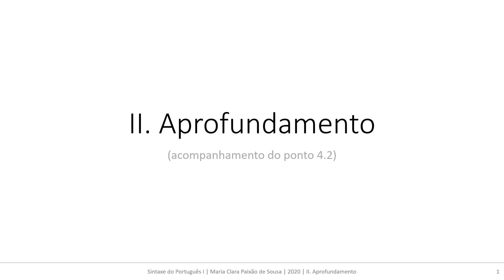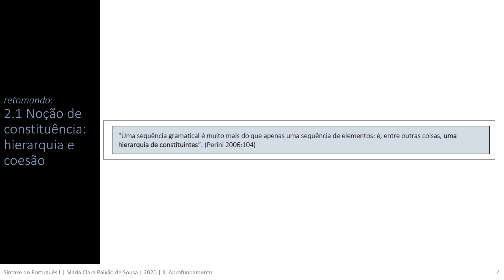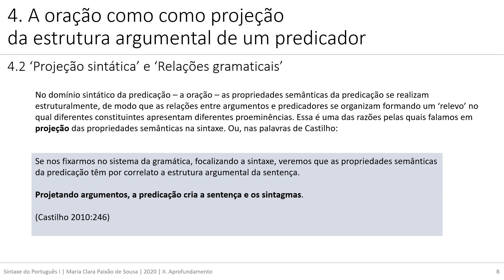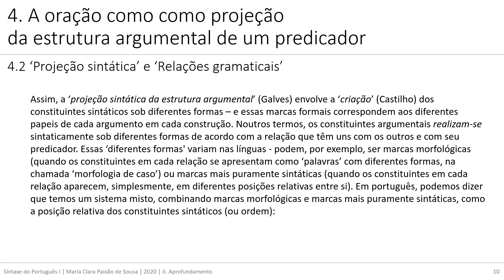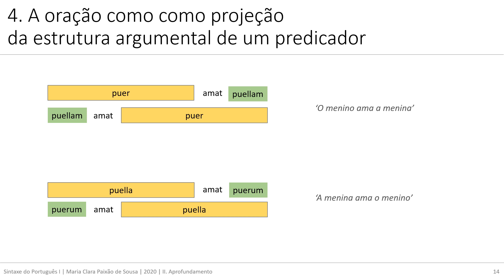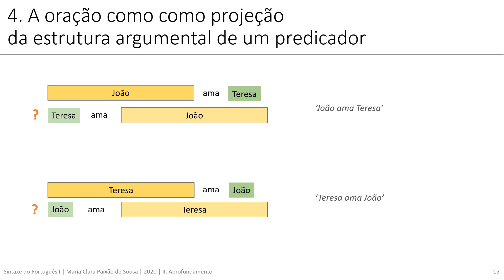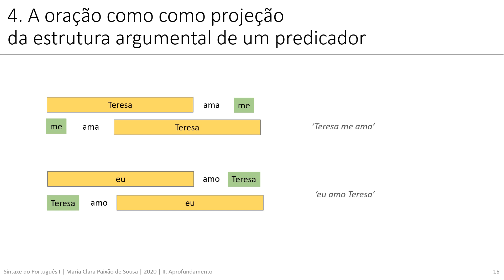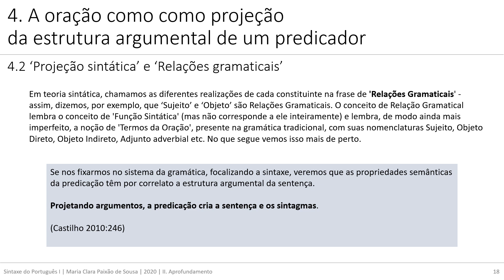Sintaxe II 4.2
Acompanhamento do Tema II, Ponto 4, Seção 2
***Atenção!*** .
Pessoal!
No minuto 30 deste vídeo (mais ou menos), no slide com o exemplo 'Eu amo Teresa'/'Teresa amo eu', há um lapso meu :(

Evidentemente, não é apenas a forma pronominal que está em jogo neste caso, mas também a forma verbal ('amo'). Isso é essencial na interpretação dessa oração, é claro - e voltaremos a isso mais tarde. Mas ao gravar este ponto eu estava tão concentrada na questão das formas pronominais, que deixei de comentar!

Estou tentando aprender como inserir isso no vídeo, para não ter que gravar tudo de novo. Por enquanto, fica aqui o alerta!